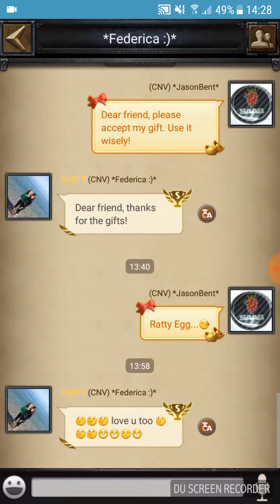Clash of Kings Hero Trial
No losses in this one still building on my attack %